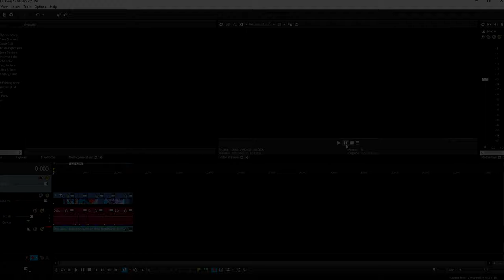Ski Mask The slump God - Chandelier (UNRELEASED) (Fortnite Montage)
Ski Mask The slump God - Chandelier (UNRELEASED)